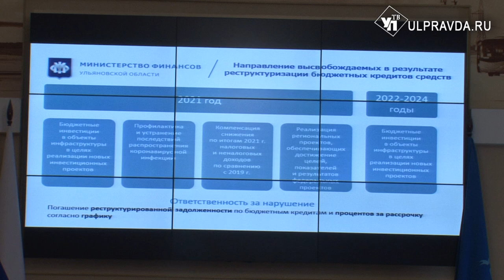Доходы растут. Как распределяется бюджет Ульяновской области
Первый квартал 2021 года прошёл – специалисты минфина поделились результатами и прогнозами. Как мы пережили ковидный 2020, и какая сфера больше всего получит поддержки? Узнаете в нашем сюжете.